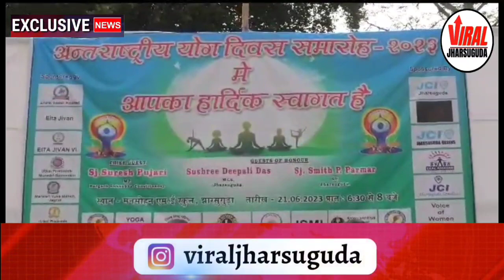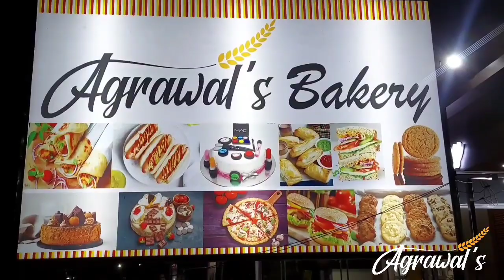ମନମୋହନ ସ୍କୁଲ ପଡ଼ିଆଠାରେ ଅନ୍ତର୍ଜାତୀୟ ଯୋଗ ଦିବସ ପାଳିତ